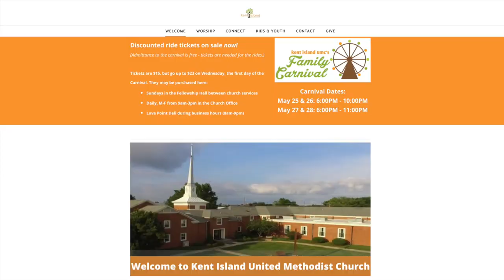Kent Island UMC`s Family Carnival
Tons of games, events, rides and activities for all ages! Everyone is welcome - this is a community event.
CARNIVAL OPEN FOUR DAYS:
May 25: 6pm-10pm
May 26: 6pm-10pm
May 27: 6pm-11pm
May 28: 6pm-11pm
CARNIVAL IS FREE - TICKETS NEEDED FOR THE RIDES ARE ON SALE NOW!!